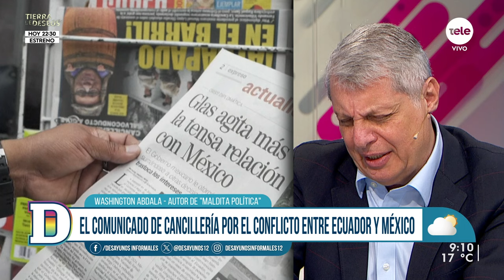"Maldita política": El nuevo libro de Washington Abdala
En año de elecciones se intensifican algunos riesgos que pueden impactar en las campañas de los precandidatos como las noticias falsas o “fake news”, las redes sociales o la inteligencia artificial.
En este contexto, el  exdiputado del Partido Colorado, Washington Abdala, a través de su libro “¿Cómo reconocer a un candidato exitoso?”, propone una guía para dar herramientas a los votantes camino a las elecciones nacionales. Washington Abdala, diputado del Partido Colorado y embajador de Uruguay ante la Organización de los Estados Americanos.